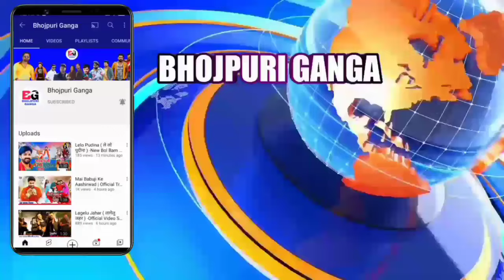कौन है मास्टरमाइंड ?-Social Media Post | New Update | Pawan Singh | Deepak Singh